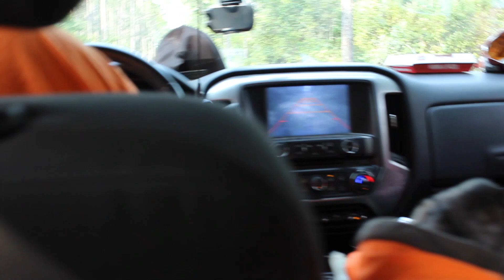OKEFENOKEE OUTSKIRTS--BEAR SEASON 2020-- FRIENDS FROM NORTH CAROLINA JOIN IN ON BEAR HUNT.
Join in on our hunts with us on the outskirts of the Okefenokee Swamp. Just a group of friends chasing and listening to hounds around the swamp!!